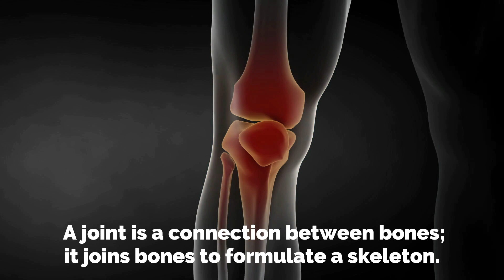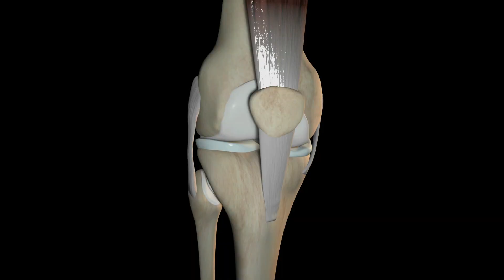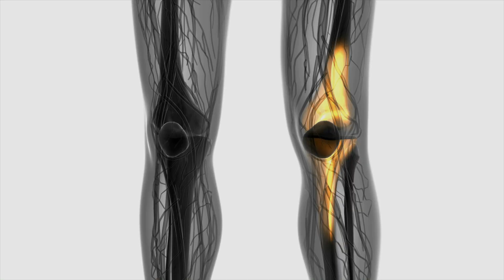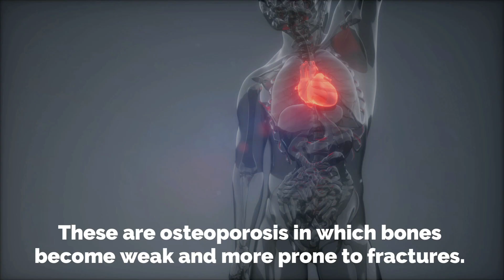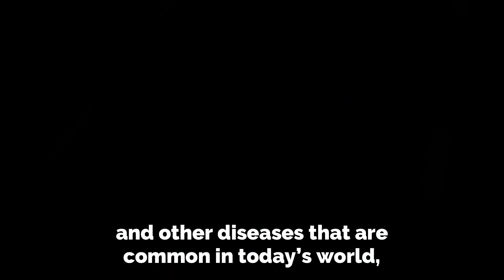What is Rheumatoid Arthritis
A joint is a connection between bones; it joins bones to formulate a skeleton. Our mobility and bending are also due to the joints of our bodies.
Today we will briefly cover one type of arthritis that is rheumatoid arthritis. Rheumatoid arthritis is a chronic disease resulting in inflammation of joints, particularly joints of wrist and feet.
 The word rheumatoid originates from the Greek word, and its meaning is watery and inflamed. It is an autoimmune disease that is progressive.
According to the data of 2015, 24.5 million people in the world are affected by rheumatoid arthritis. About 1.5 million people in the United States are affected by rheumatoid arthritis. In 2013 38,000 deaths resulted due to  Rheumatoid Arthritis.

Women are three times more prone to this disease as compare to men. You can say that females contribute 70% of the total affected population.
The exact cause behind this joint inflammation is unknown and not understood very well. Immune system attacks on the tissue lining of joints, making them thicken and inflamed.
The Synovium, which is normally a thin layer around joints becomes thick, and it leads to the accumulation of synovial fluid. This fluid provides lubrication for motility of joints thus avoiding friction.